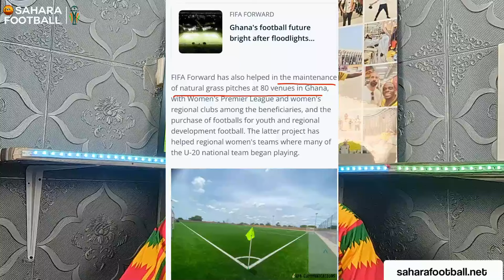🚨BREAKING-- GHANA BLACK STARS TO PLAY HOME GAMES AT LEGON OR ACCRA SPORTS STADIUM?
WE HAVE A LOOK AT THE LATEST DEVELOPMENT IN THE SEARCH FOR A STADIUM FOR THE BLACK STARS AHEAD OF THE AFCON QUALIFIERS IN OCTOBER